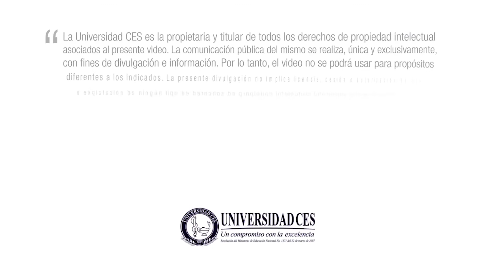División de Extensión Dr. Jorge Ivan Cohen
División Extensión